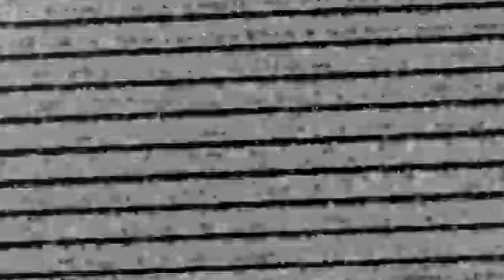DEATH (scrapped)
death intro, unfinished edit from like a month and a half ago. I really liked the intro so I didn’t want to have it unlisted.